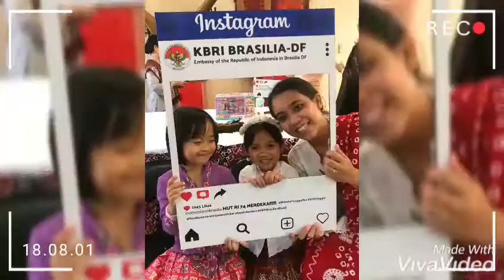Bree Adeena di Brazil ..